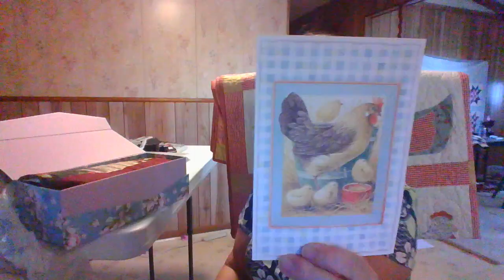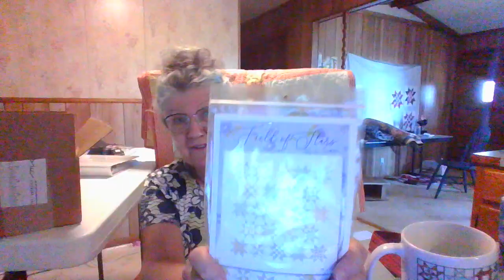Quilted Chicken Farm August 3rd mail from Sheryl Interrupted by a call from my hubby at the end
I got the sweetest things from Sheryl in the pretty box.
Love it.   and the things I got from Moda to sell in shop were nice also.